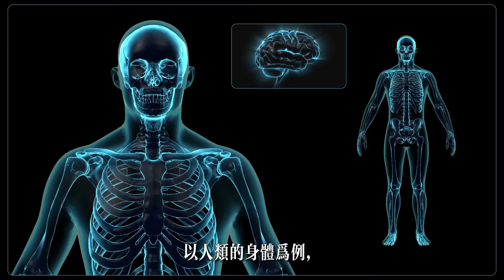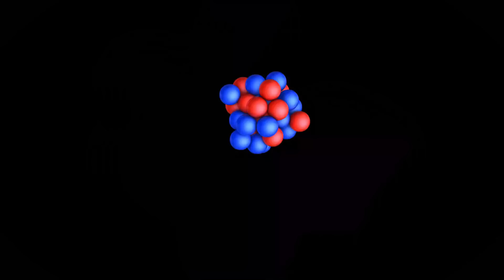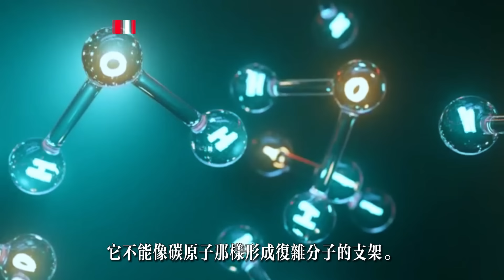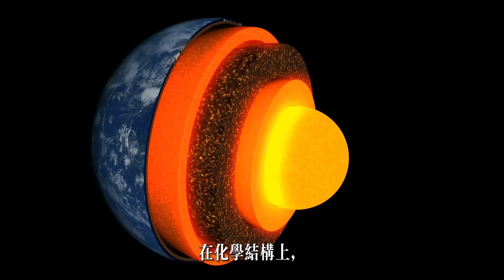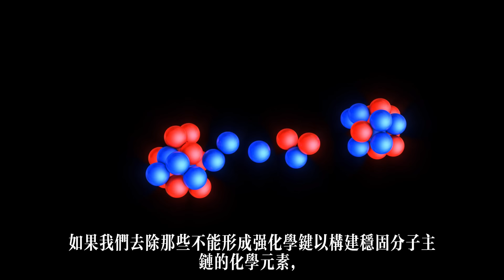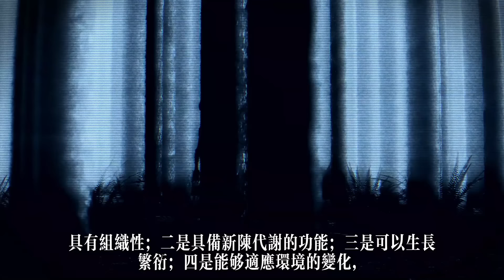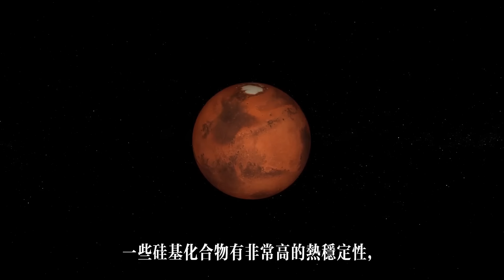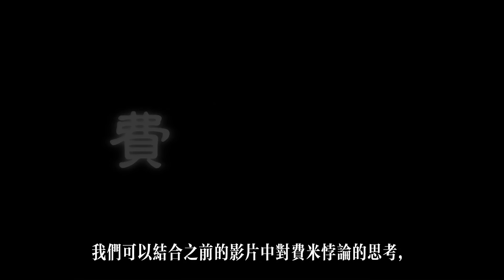為何地球生命是碳基生命,宇宙中有其他生命形式嗎？| 天天探秘(宇宙文明,未解之謎,外星人,宇宙探索,科普,宇宙起源,外星生命)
歡迎來到天天探秘，這期我們講的是：地球的生命形式(宇宙文明,未解之謎,外星人,宇宙探索,科普,宇宙起源,外星生命)。
從高聳入雲的參天大樹，到聰明的人類，再到有毒的蘑菇，最後到微小的細菌，這些生物體都有一個統一的特徵，那就是這些生命體都是碳基生命。
為何叫碳基生命呢？生物體內的脂肪、碳水化合物和蛋白質的分子鏈是由碳原子連接而成的。因此可以說，碳鏈構成了生物分子的骨架。同時，負責生物體遺傳信息的攜帶和傳遞的脫氧核糖核酸（DNA）和核糖核酸（RNA）等生物大分子也是由碳元素組成的有機分子(宇宙文明,未解之謎,外星人,宇宙探索,科普,宇宙起源,外星生命)。
因此，目前地球上所有已知生命體都是碳基生命。迄今為止，我們還沒有發現除碳基生命之外的其他生命形式。
以人類的身體為例，人體內有著多種元素的存在，碳元素的佔比在18％，而氧元素的佔比則達到了65％以上。雖然氧元素佔比很大，但是人類卻不是“氧”基生物。這是因為，氧元素在我們體內主要以水的形式存在，也就是H2O。它不像碳元素那樣是影響生命體細胞結構和功能的主要物質。
碳元素是這麽的重要，以至於它擁有自己的化學分支：有機化學。人們將含有碳元素的化合物稱為“有機物”。
在生命演化的過程中，地球生命為什麽選擇以碳基生命形式存在呢(宇宙文明,未解之謎,外星人,宇宙探索,科普,宇宙起源,外星生命)？